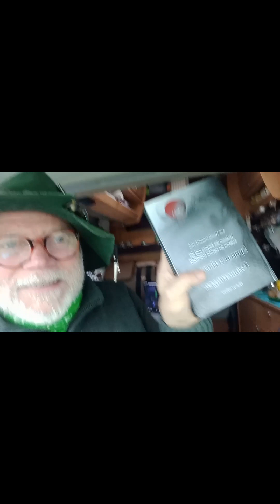Hubert...Werbung Videoschnitt für 17 4 2024